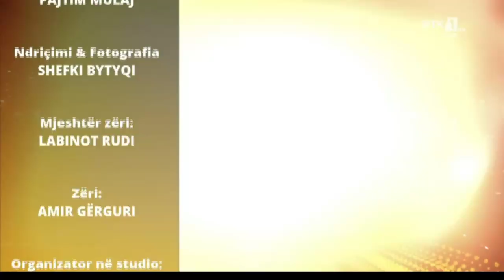Divers - Prindërimi i vetëm 17.06.2022